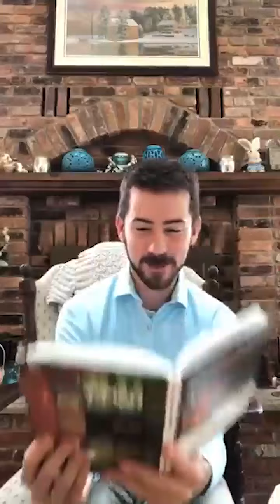Shining Like Stars - Philippians 2 (Easter Sunday Live-stream)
From 4/12/20